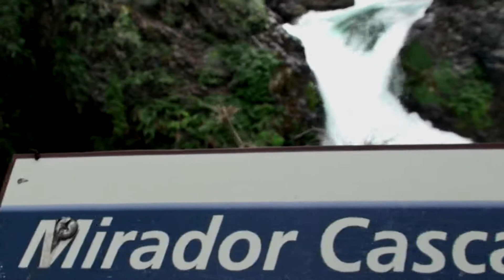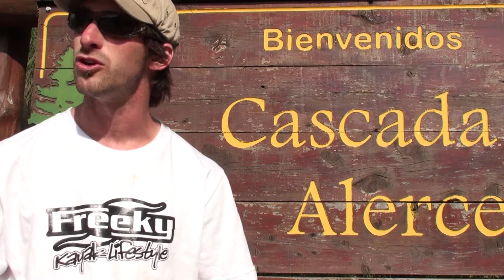Alerces contest.mpg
Un adelanto de lo que va a ser el festival de Alerces 2013!!